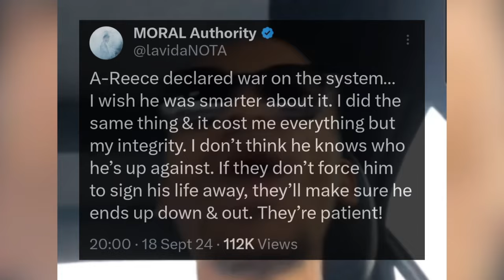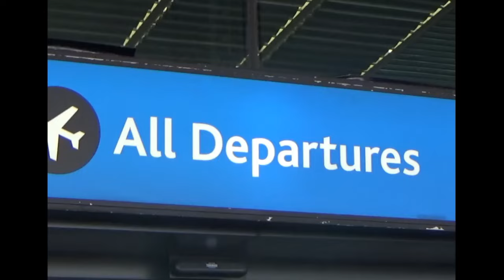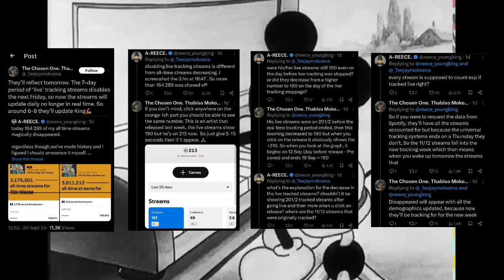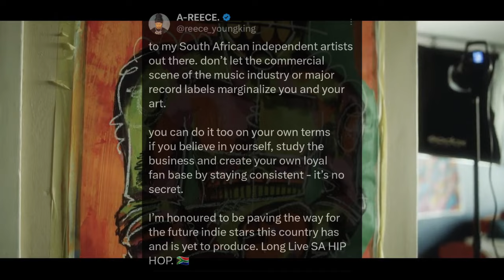A-Reece Is At War With The System